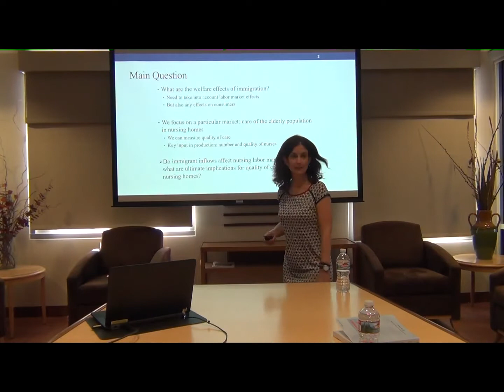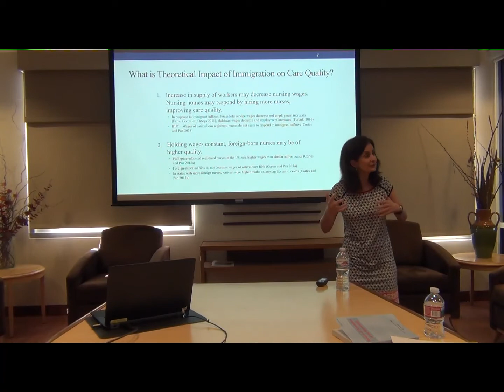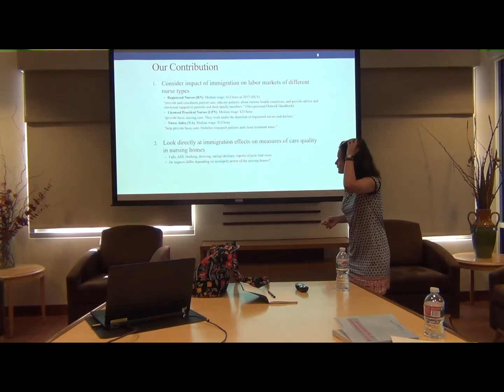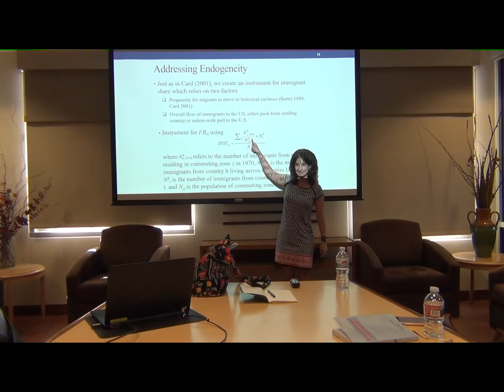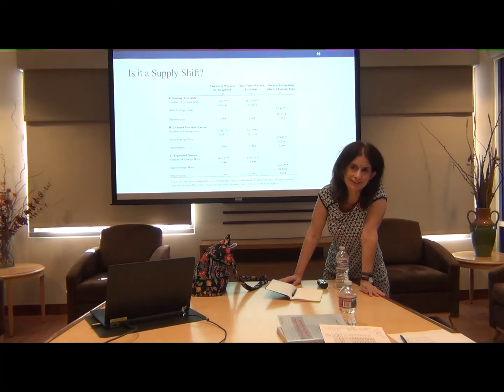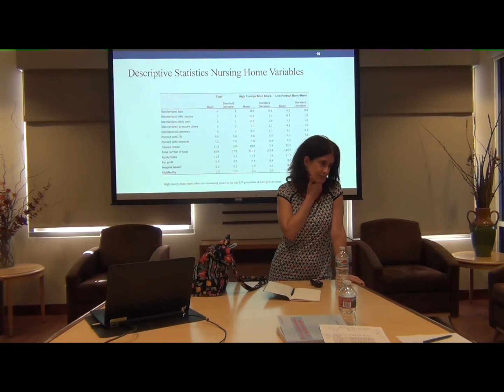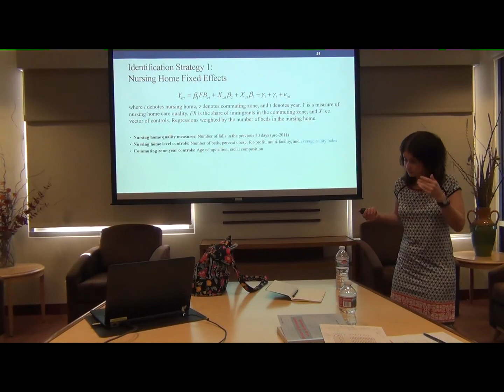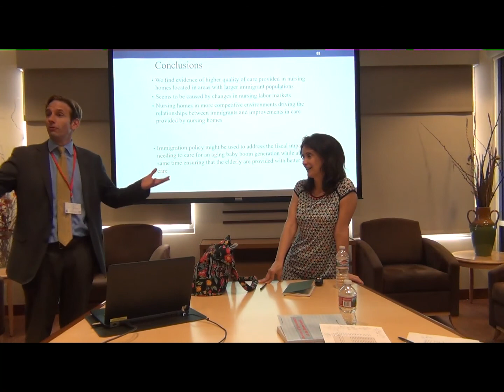Do Immigrant Inflows Improve Quality of Care in Nursing Homes?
Delia Furtado, University of Connecticut